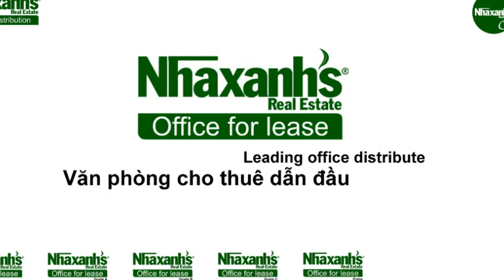Cho thuê văn phòng linh hoạt tại đường Đinh Tiên Hoàng, Quận 1, Tp.Hồ Chí Minh